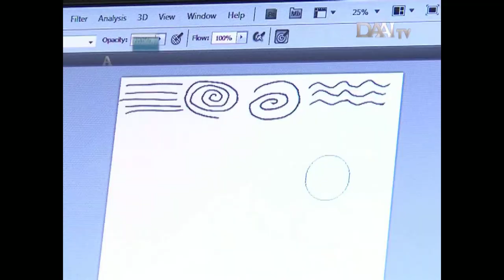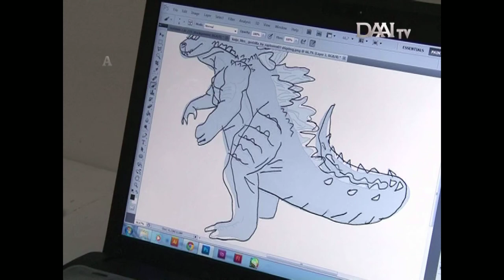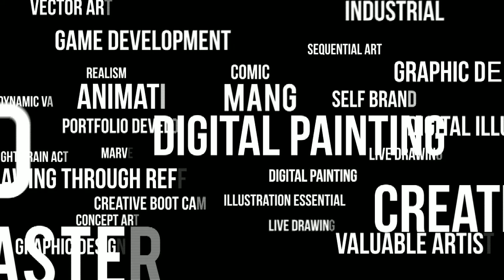Carrot Academy di program Gulalie DAAI TV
Kelas Illustration Faculty mendapat kesempatan untuk diliput DDAI TV dalam acara Gulalie. Kelas Illustration Faculty adalah kelas yang diperuntukkan segmen students (SD_SMU). Di kelas ini siswa akan diajarkan sebuah mindset menggambar yang benar dalam program jangka panjang yang akan membentuk skill siswa seiring pertumbuhan usianya.